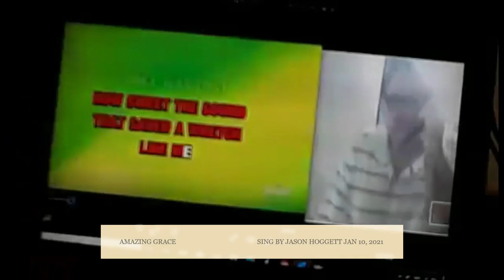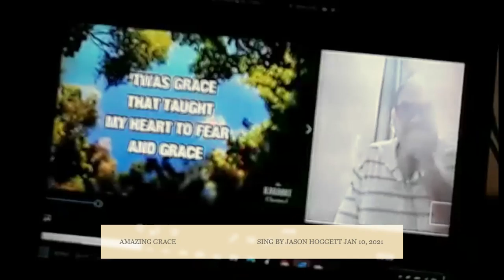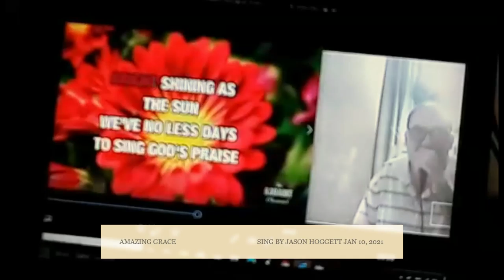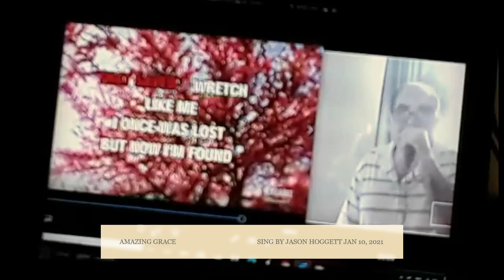JASON SING AMAZING GRACE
ENJOY AMAZING GRACE
be sure to comments , share  this will help my utube channel grow
I OWN THIS MUSIC DO NOT COPYRIGHT